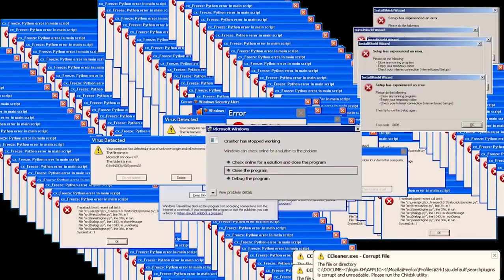🤬 رايح نهبل ياجدك 🤬| Celeste [#2]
This game is cool and awesome but gonna make me lose mah f mind
تهبل غاية أك فاهم / تقلق غاية أك علابالك / دير السكر أك عارف / ت اك شايف